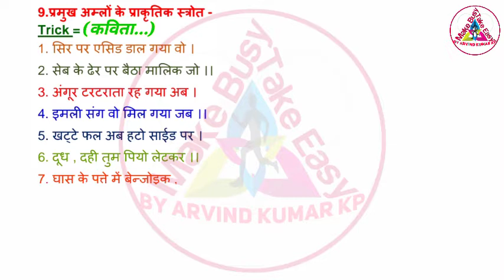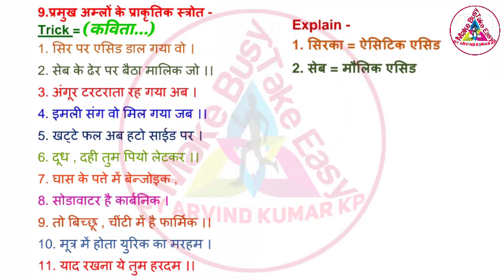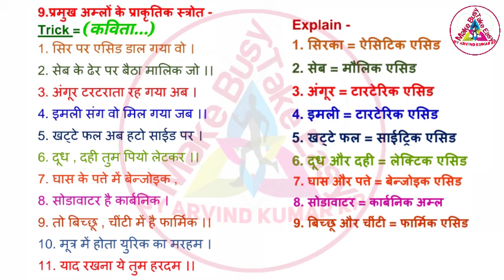प्रमुख अम्लों के प्राकृतिक स्रोत || Trick, कविता//Acid and Natural Sources...Trick//Science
Hello friends,
                     In this video we shall learn about Acid and sources trick. (प्रमुख अम्लों के प्राकृतिक स्रोत) I hope you enjoy it.
thanks.
                      "Make Busy Take Easy"